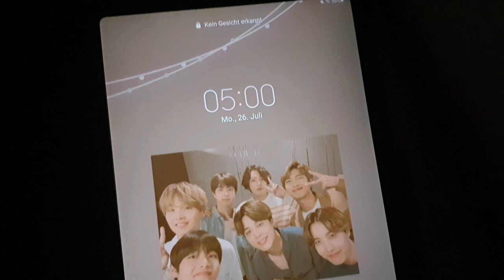Waking up at 5 AM | First VLOG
Hello everyone.
My name is Damian and i just uploaded my first video. Please leave some feedback so that i can improve my videos. Thanks :).